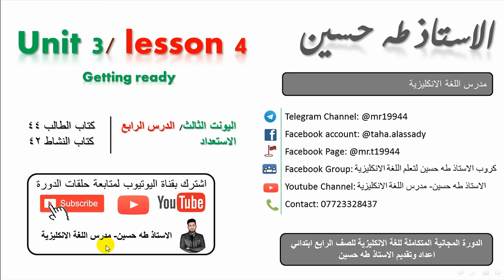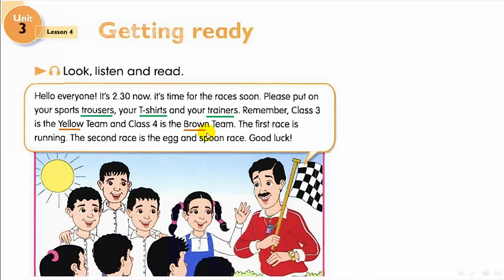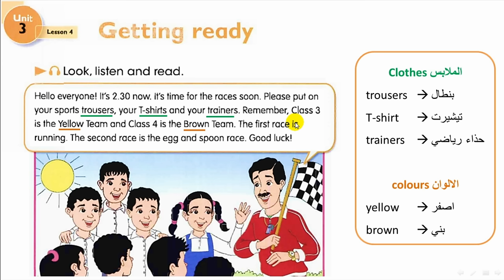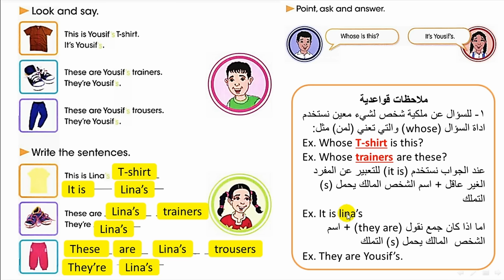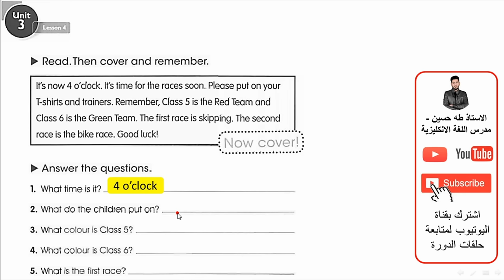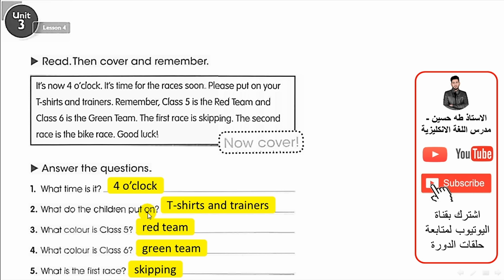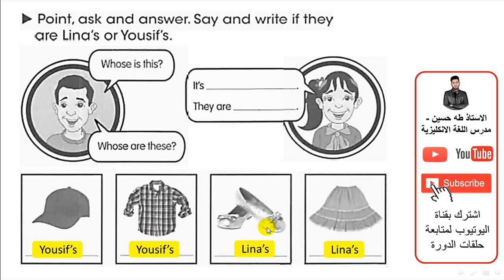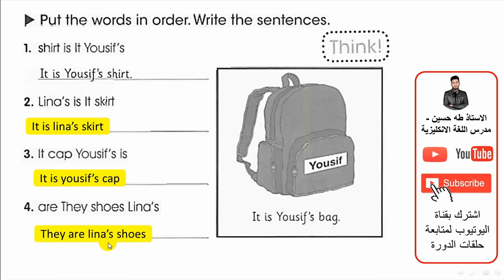الرابع ابتدائي/ اليونت الثالث الدرس الرابع/ الاستعداد/ الاستاذ طه حسين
شرح اليونت الثالث/ الدرس الرابع/ الاستعداد /   للصف الرابع ابتدائي + حل كتاب النشاط+  نماذج امثلة وصيغ اسئلة  للموضوع/ الاستاذ طه حسين.